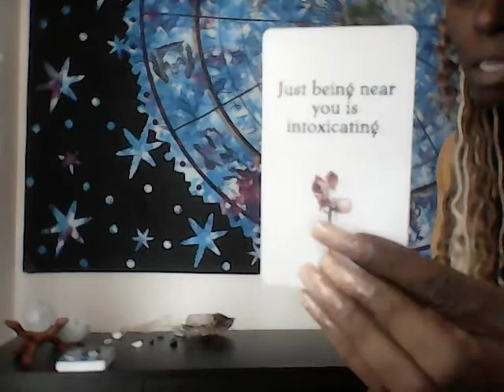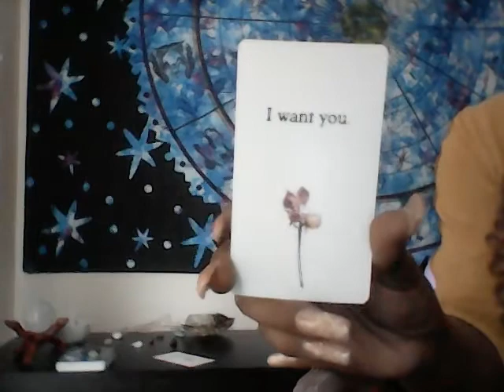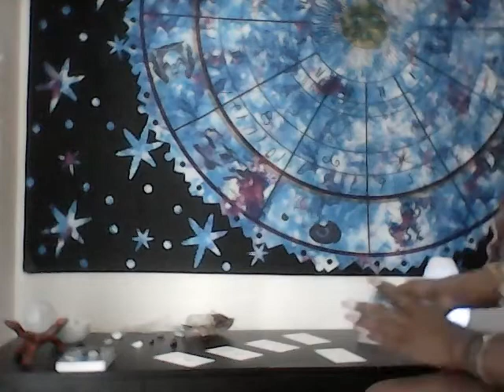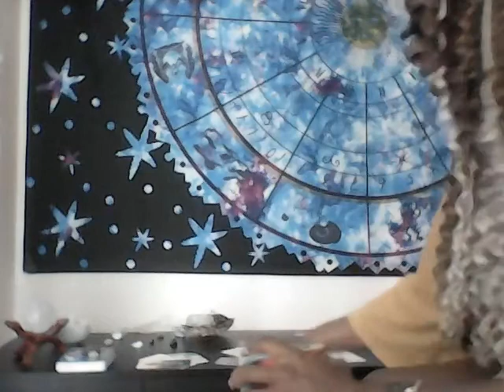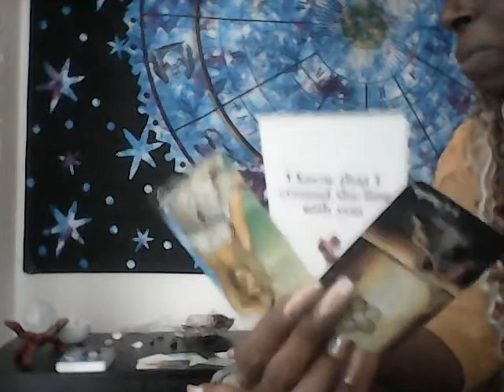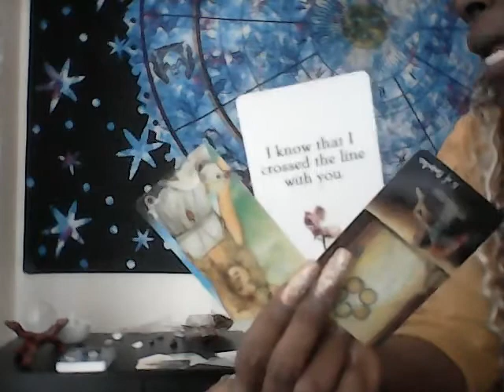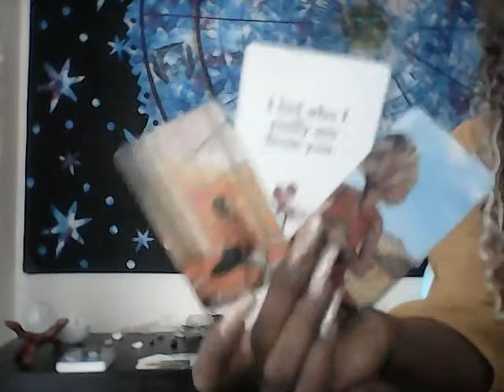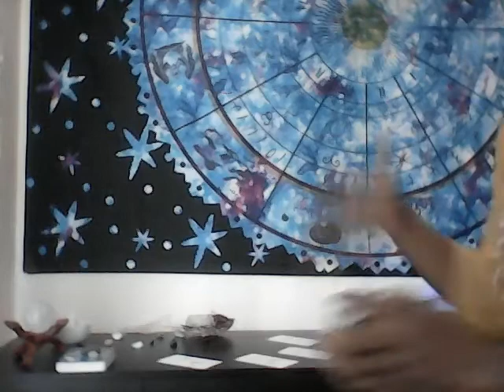ARIES LOVE READING-WHAT THE HELL ARE THEY THINKING & WHAT R THEY UP 2,LET'S GET 2 THE SHIT